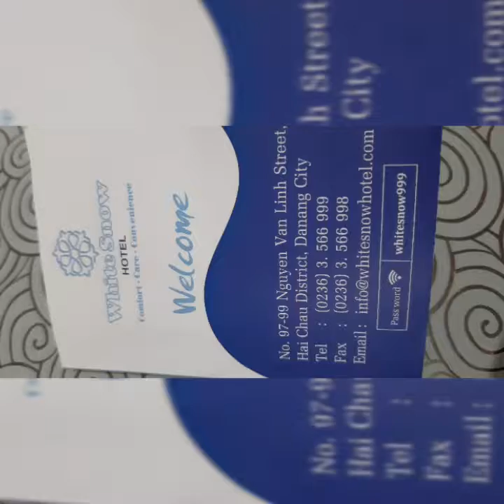Phiến đá rầu